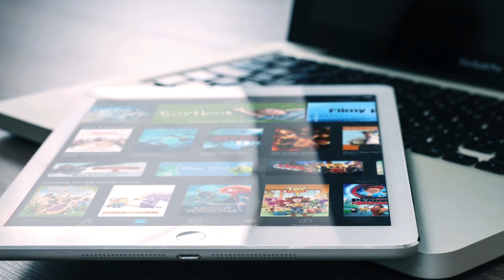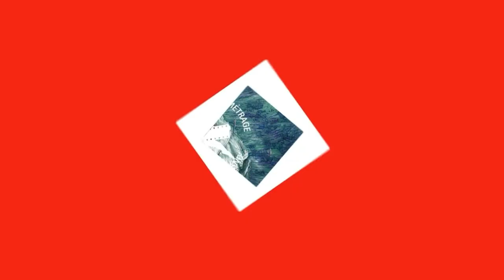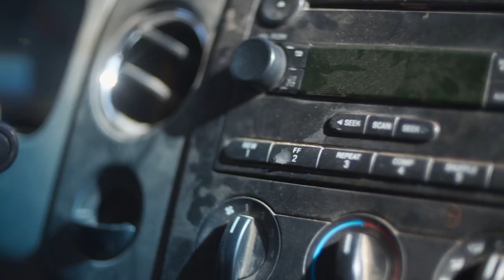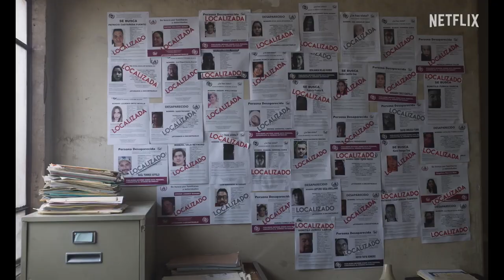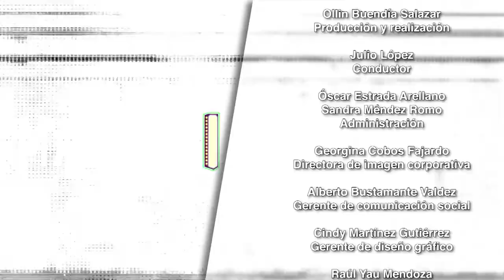Marquesina. Gabriela Gavica - Mandarina Cine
En este episodio se presenta una entrevista con Avelino Rodríguez, presidente de la CANACINE, para hablar del futuro del cine nacional; con Alejandro Pelayo, director de la Cineteca Nacional, y, en el estudio platicamos con Gabriela Gavica, socia fundadora de Mandarina Cine.